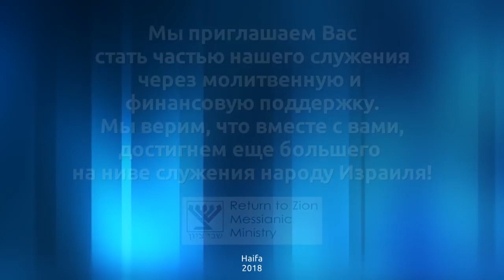Происхождение Иешуа (Царь и Священник)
Ричард Аарон Хоноров (проповедь в общине "Шавей Цион" Хайфа, Израиль). 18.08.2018 г.